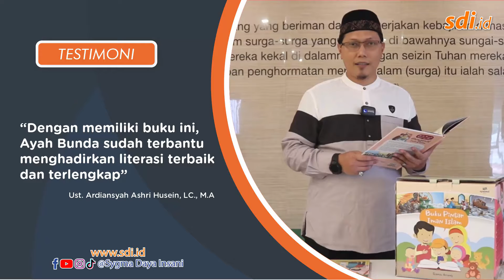Kemudahan Belajar Iman Islam bagi Sang Buah Hati (bersama Ustad Ardiansyah)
Ayah Bunda, Umar bin Khatab sesungguhnya pernah berpesan. Bahwa ada 3 kewajiban orang tua untuk sang buah hati mereka ☺️💕

Menghadirkan sosok Ayah dan Ibu yang shaleh dan sholehah 🌹

Memberikan nama yang baik ❤️

Dan terakhir mengajarkan mereka Al-Quran dan islam 🤲🏻

Maka dari itu, SDI mempersembahkan buku BPII yang insyaallah dapat menopang peran Ayah Bunda dalam mengajarkan iman islam dalam Al-Quran agar lebih mudah dan seru 😉

Dilengkapi 12 seri buku beserta alat bantu lainnya seperti kartu ilmu, dan permainan lainnya yang akan mempermudah Ayah dan Bunda mengajarkan si kecil dengan cara sekreatif mungkin. 💪🏻😌

Semoga hadirnya buku ini bisa menjadi jalan ikhtiar dan menjadi Jariyah kebaikan baik bagi penulis, serta Ayah Bunda bersama-sama demi pribadi shaleh dan shalehah sang buah hati. Amiin 🙏🏻🌹